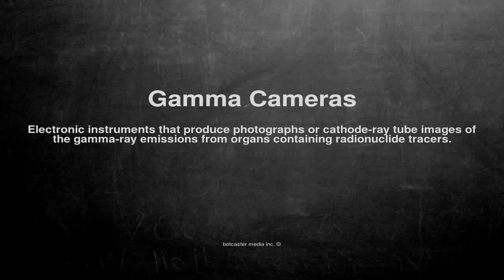Medical vocabulary: What does Gamma Cameras mean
What does Gamma Cameras mean in English?